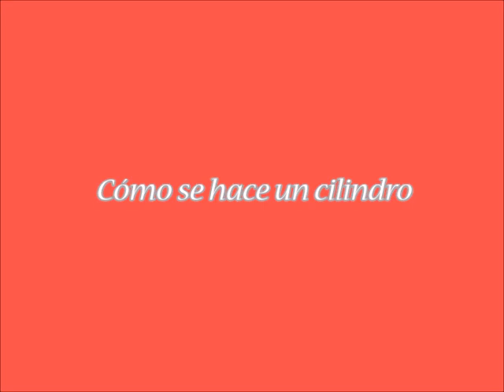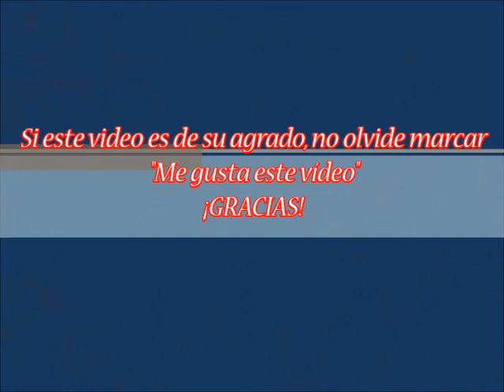Como se Cilindra una pieza de madera - Arte en Torno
Cesar explica de manera detallada con un ejercicio aplicativo en una pieza de madera de como se cilindra una pieza de madera con esta máquina para hacer fresados.
Marca. Craftsman
Modelo: Sears Craftsman router-crafter modelo 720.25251
Torneando con Cesar